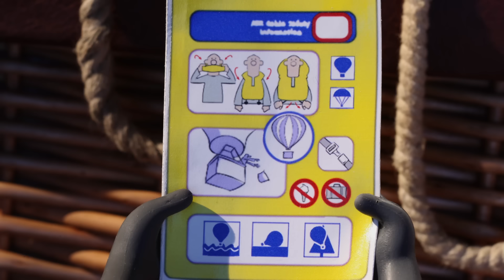What's Up Dog? | Shaun the Sheep Season 2 | Full Episode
A wayward balloonist lands in the sheep’s field. Shaun and his friends are intrigued by the hot air balloon and inadvertently take to the skies. Down on the ground an ever more desperate Bitzer runs himself ragged attempting to bring the wayward sheep back down to Earth safely.